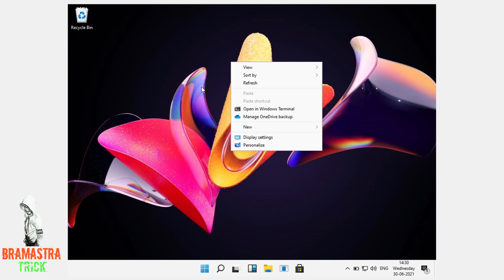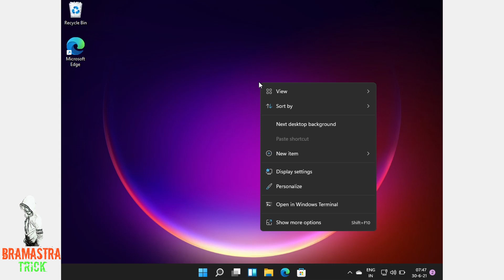windows11 show desktop icon | show Desktop Icons On Windows 11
windows11 show desktop icon
show Desktop Icons On Windows 11